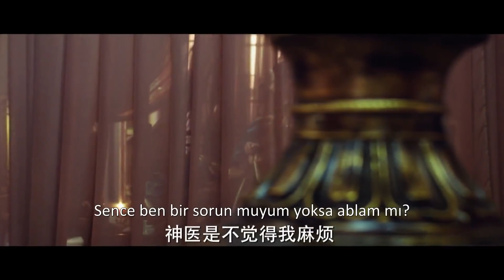Kanlı Aşk | Durumu Ağır l Bloody Romance | Li Yitong, Qu Chuxiao, Wang Duo